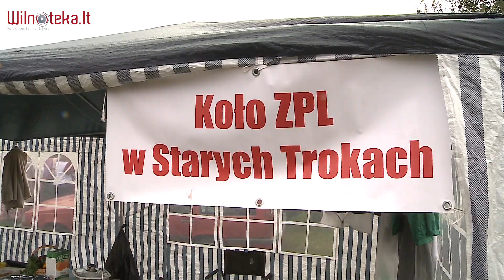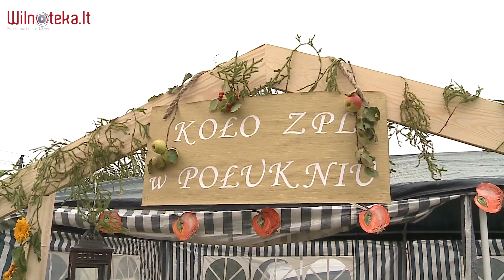Rudziszki - dożynki wielu narodów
Wilnoteka.lt